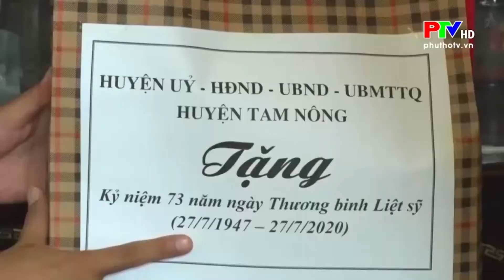TAM NÔNG VIẾNG NGHĨA TRANG LIỆT SỸ VÀ TẶNG QUÀ CHO CÁC GIA ĐÌNH THƯƠNG BINH LIỆT SỸ